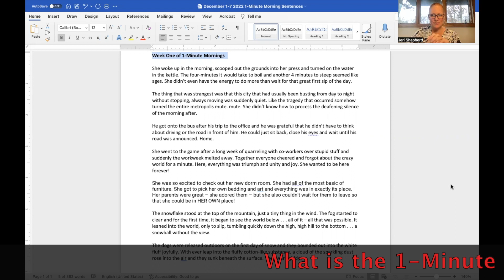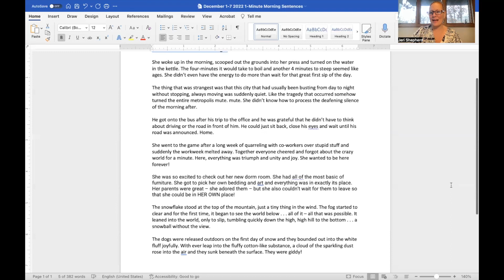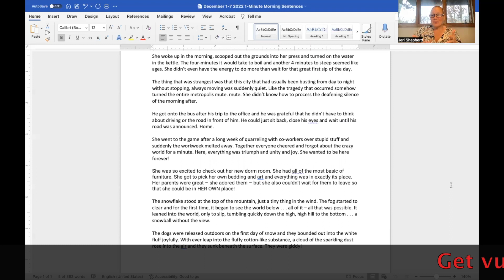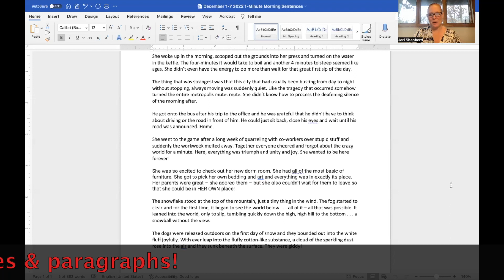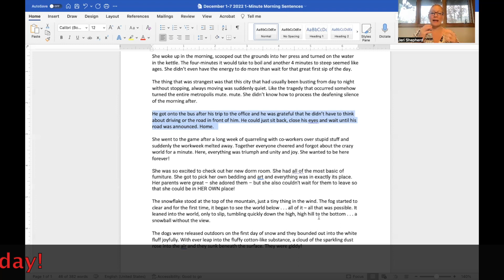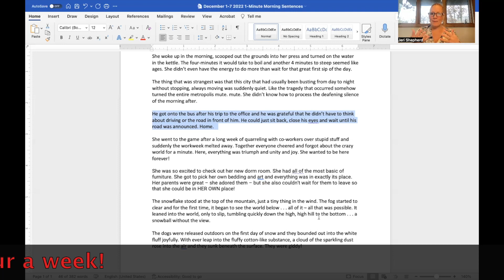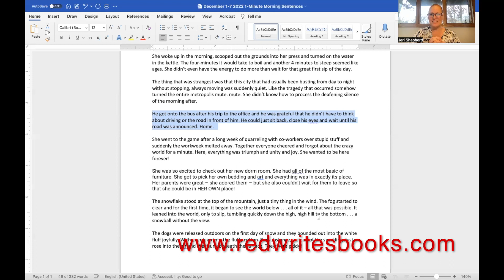30 Minutes Weekly Writing with Red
1-Minute Morning - What's it all about?

And what's more is 2-Minute Tactile Tuesday, 5-Minute Fantasy Friday, and 16-Minute Saturday . . . 4 play along sets of writing videos to get you writing--at a minimum--for half an hour per week right alongside your mentor, Red!